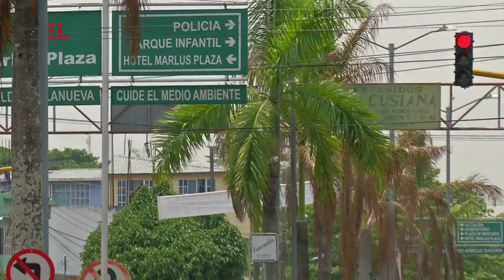Esta es nuestra primera parada en el departamento de Casanare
En nuestro recorrido por el departamento el primer destino fue el municipio de Villanueva,  ubicado a dos horas y media de Yopal. Conozca los atractivos turísticos de esta próspera tierra con el Subcantante